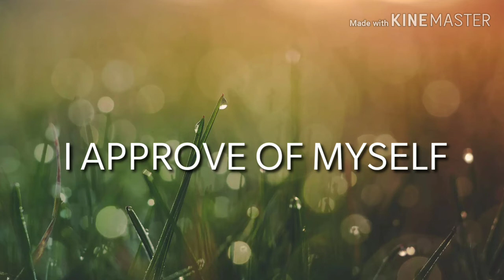SELF APPROVAL | EXERCISE TO LOVE AND ACCEPT YOURSELF | BECOME THE CONFIDENT YOU| AFFIRMATION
SELF APPROVAL |  EXERCISE TO LOVE AND ACCEPT YOURSELF | BECOME THE CONFIDENT YOU | AFFIRMATION| ENGLISH | 2019

About the video:- In this video I have shared a beautiful exercise that helps us approve of ourselves. Do this regularly to create experiences you desire.
 I hope you watch the video till the end to benefit fully. Do share it with other like minded people who you think may benefit.

In this channel I share my knowledge on effective parenting, emotional freedom techniques and overall emotional well-being.

Related Links :-

Other Social Media Links for Insights Into Your Being :-